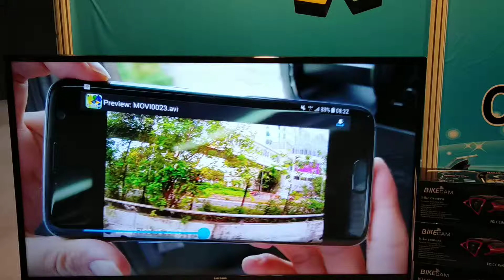BIke camera GPS function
The introduction of bike camera with GPS tracking function